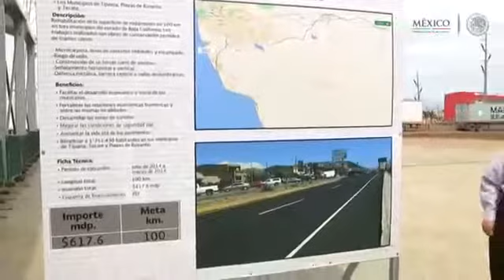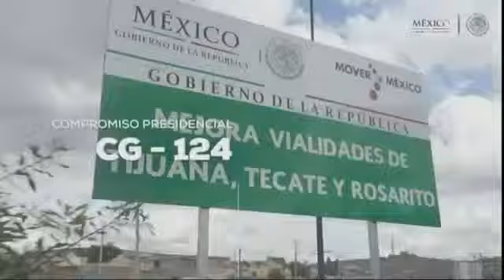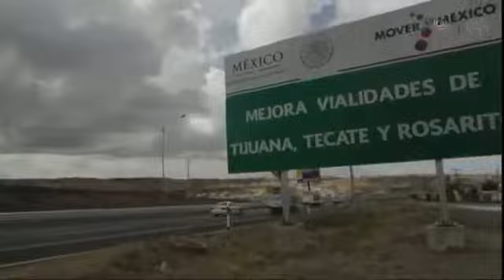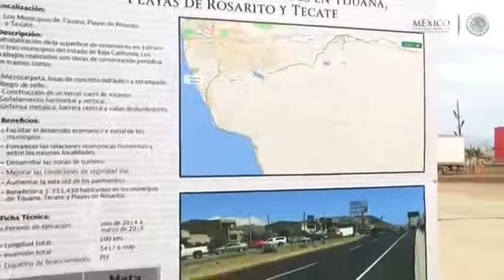Entrega Infraestructura Vial de Zona Metropolitana Tijuana Rosarito Tecate3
Vecinos denuncian presunta construcción irregular en Costa Bella. Más detalles:

Residencia de adultos mayores para disfrutar y ser cuidados con amor. Residence for the elderly, to enjoy and be treated with love. .

Ingri Murcia y Ana Garcia Condado Fraternidades de Colombia, Meta. Y Tijuana Baja Californi,a, México San Santiago el menor. San Bartolomé.